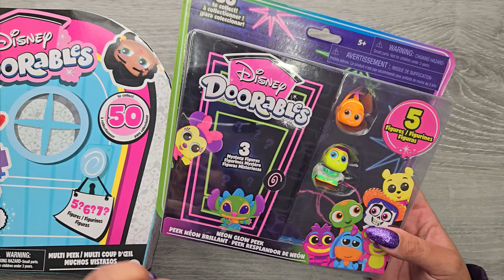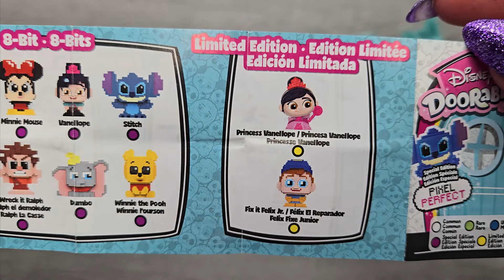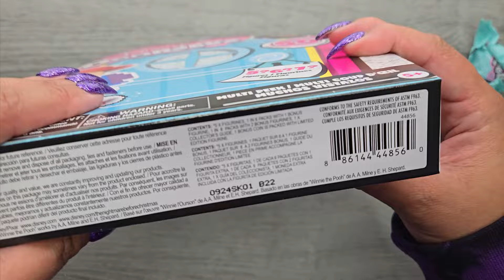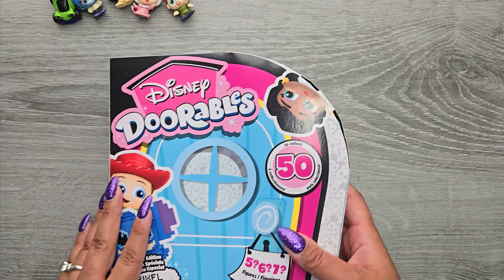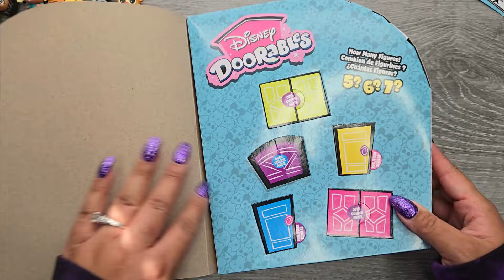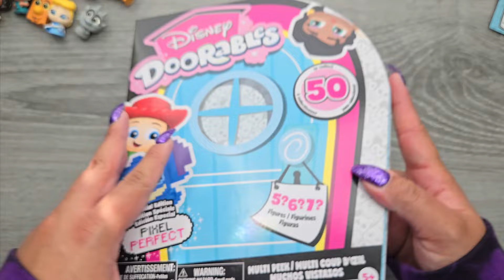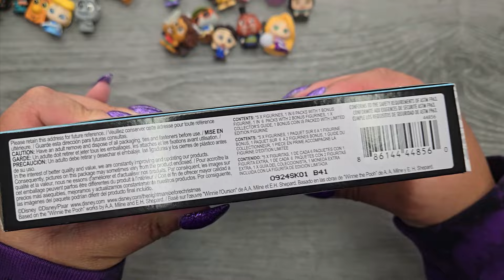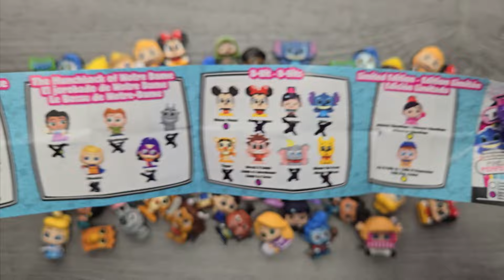NEW Doorables Pixel Perfect Unboxing! With Box Codes!